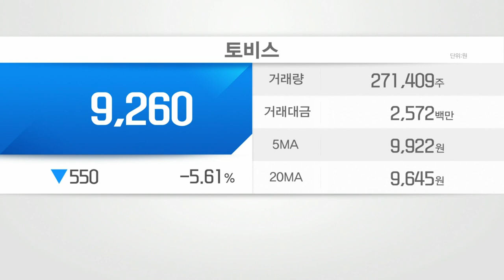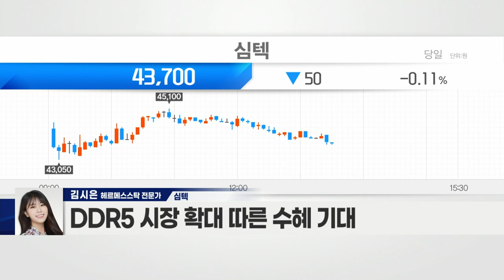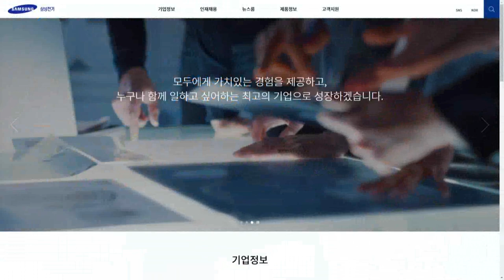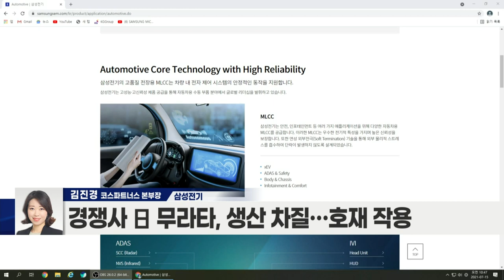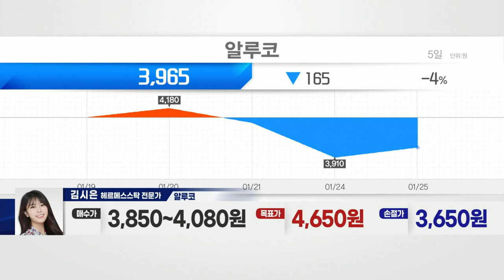삼성전기(009150) VS 알루코(001780)_종목 VS 종목 (20220125)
- 업황 회복 기대감 확대
- 전기차 등 전장 수요 확대 추세
- 신형 휴대폰 출시 및 탑재량 증가
- MLCC 시장 구조적 성장 전망
- 경쟁사 日 무라타, 생산 차질… 호재 작용
- 고성능‧고용량‧초소형 제품 중심 라인업 확대
- 中 천진 신공장 가동 시작

알루코(001780)
- 알루미늄 가격 톤당 3,000달러 돌파 기대
- 주요 생산국 공급 부족… 수급 불균형 심화
- 전 세계 알루미늄 약 50%, 중국서 생산
- 中 탈탄소 정책·전력난… 수급 불균형 가중
- 인도네시아, 보크사이트 등 원자재 수출 금지
- 그린메탈 등 알루미늄 수요 증가 기대
- 국내 최고 압출사… 건설 업황 회복으로 수혜 기대
- 현대알루미늄 건설업 및 AL-FORM 임대업 사업 주력
- 폭스바겐과 MEB 배터리 모듈 케이스 공급계약 체결